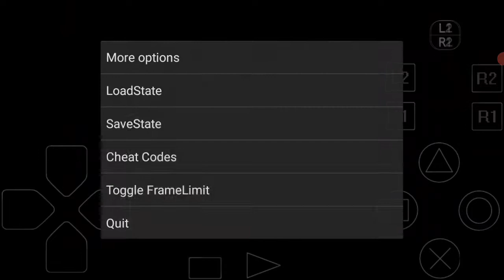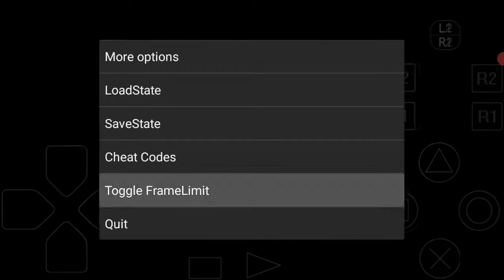[PSX] Bloody Roar 2 - Uriko Max Difficulty Playthrough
Just wanted to play this legendary fighting game back again.

THE HALF BEAST? YOU MEAN CRAZY BEAST LOL. PERSONALLY SHE IS A BIT OVERPOWERED.

Japanese version of the game.
Arcade Mode
No continues
Max difficulty
Played on EPSXE android

Difficulty - 8 (Max)
Rounds - 1

TO UNLOCK SHEN LONG, BEAT THE ARCADE MODE WITHOUT CONTINUES AND HE WILL APPEAR AS A SPECIAL BOSS AFTER GADO.

EXTRA COSTUMES - BEAT THE ARCADE MODE ONCE THEN THE SECRET COSTUME WILL BE AVAILABLE BY PRESSING START AT THE CHARACTER SELECT SCREEN. (NOTE: THIS IS PER CHARACTER UNLOCK ONLY, TO UNLOCK ALL SECRET COSTUMES, YOU NEED TO BEAT ARCADE MODE WITH ALL CHARACTERS.)

This game is super hard on the highest difficulty especially when you face Uriko, Bakuryu and Alice. I also noticed that if the AI executes a specific move, it is safe on block for some reason. But when you do it, it's punishable. I dunno why but maybe it is just me.

I purposely set the rounds to 1 so that to make it less redundant.